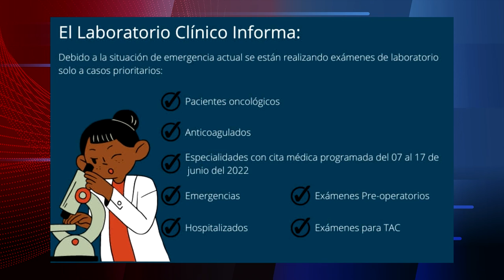Siete casos aparecen dentro de las prioridades del laboratorio clínico del Hospital Escalante Pradil